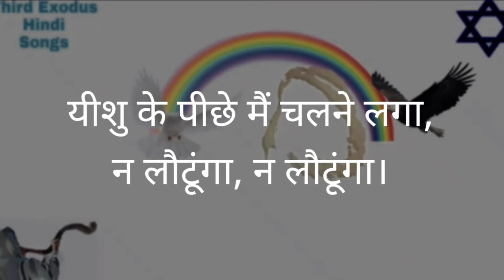यीशु के पीछे मैं चलने लगा,न लौटूंगा, न लौटूंगा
यीशु के पीछे मैं चलने लगा,
न लौटूंगा, न लौटूंगा।

संसार को छोड़ के, सलीब को लेके,

गर कोई मेरे साथ न आवे,

दुनियाँ के दुःख से नही घबराता,
खुश रहूंगा, खुश रहूंगा।

अगर मैं उसका इन्कार न करूँ,
ताज पाऊँगा, ताज पाऊँगा।